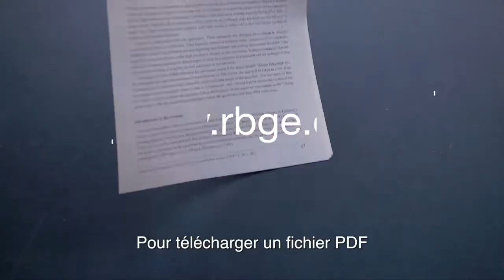Des identifiants stables pour les collections d’histoire naturelle -trailer (SYNTHESYS, RBGE, 2017)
Avec les identifiants stables du CETAF en peux cliquer sur un lien et d’accéder à un spécimen provenant d’une collection d’histoire naturelle. C'est un système d'adressage unique qui se réfère à des spécimens spécifiques partout dans le monde.
Présenté par Roger Hyam, Jardin Botanique d'Edimbourg.

Ce film a été produit grâce au soutien du Projet SYNTHESYS (312253) financé par Le programme Communautaire de soutien aux infrastructures de recherche.
Produit par Wild Leaf Reels CIC.